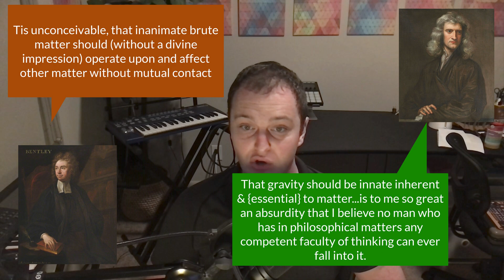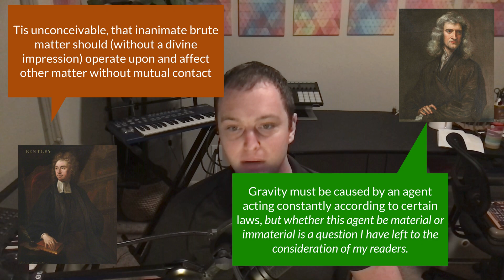Can Science Explain Anything?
In this video, I'll explore whether science, properly understood, has any explanatory power at all.
References:
[1] J. C. Lennox, _Can Science Explain Everything?_ Good Book Company, 2019.
[2] J. C. Lennox, _God’s Undertaker: Has Science Buried God?_ Lion Hudson plc, 2011.
[3] J. Drake, _Introduction to Logic_. Scientific e-Resources, 2018.
[4] M. Stokes, _How to Be an Atheist (Foreword by J. P. Moreland): Why Many Skeptics Aren’t Skeptical Enough_. Crossway, 2016.
[5] I. Newton, _Newton’s Principia: The Mathematical Principles of Natural Philosophy_. D. Adee, 1848.
[6] S. Hawking and L. Mlodinow, _The Grand Design_. Random House Publishing Group, 2010.
[7] A. Chakravartty, “Scientific Realism,” in _The Stanford Encyclopedia of Philosophy_, Summer 2017., E. N. Zalta, Ed., Metaphysics Research Lab, Stanford University, 2017. Accessed: Sep. 03, 2024. [Online]. Available
[8] S. Hawking, _A Brief History Of Time: From Big Bang To Black Holes_. Random House, 2009.
[9] L. Wittgenstein, _Philosophical Investigations_. John Wiley & Sons, 2009.